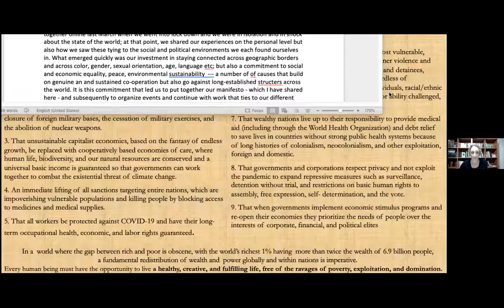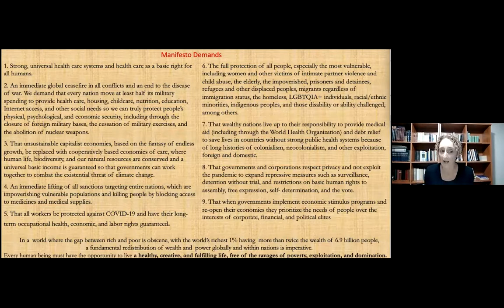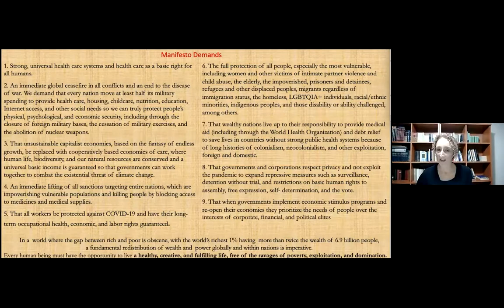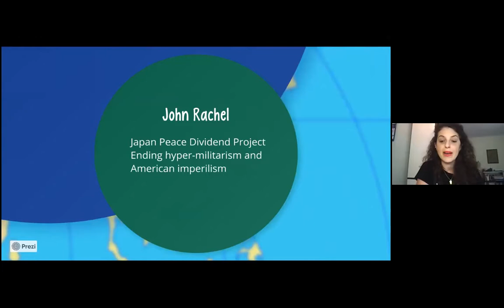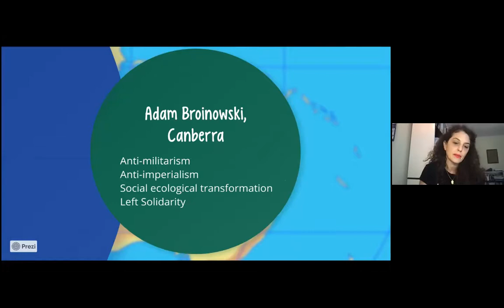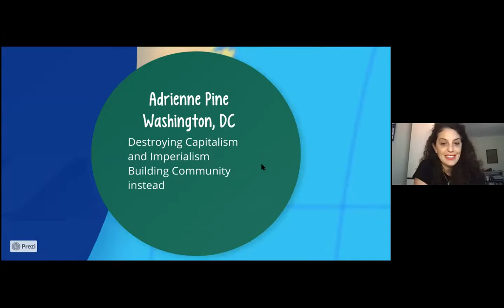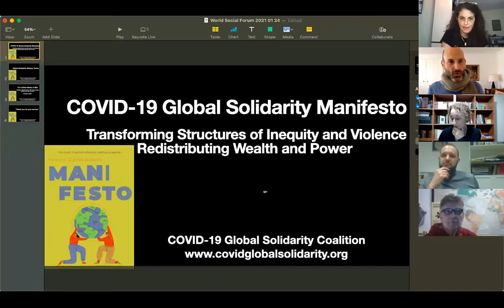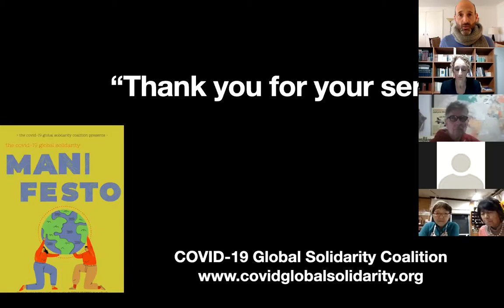World Social Forum: COVID-19 Global Solidarity Coalition--Changing Structures of Inequity + Violence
The COVID-19 Global Solidarity Coalition hosts an event during the 2021 World Social Forum. The session discusses the COVID-19 Global Solidarity Manifesto and how to turn its principles into realities. Some of the authors of the Manifesto, from the COVID-19 Global Solidarity Coalition, describe the Coalition's upcoming campaigns, including a New Global Compact, a webinar series, the abolition of nuclear weapons, and a campaign to thank nurses, doctors, teachers, social workers, and others serving humanity during the pandemic and beyond.

The COVID-19 crisis has revealed the urgency of changing global structures of inequity and violence. We, people around the world, will seize this historical moment. We are building solidarity at every level: local, national, global. Despite the need to physically distance, we are building mutual aid groups, community networks, and social movements. We declare this manifesto today to offer a vision of the world we are building, the world we are demanding, the world we will achieve.

1. We demand strong, universal health care systems and health care as a basic right for all humans.

2.    We demand an immediate global ceasefire in all conflicts and an end to the disease of war. We demand that every nation move at least half its military spending to provide health care, housing, childcare, nutrition, education, Internet access, and other social needs so we can truly protect people’s physical, psychological, and economic security, including through the closure of foreign military bases, the cessation of military exercises, and the abolition of nuclear weapons.

3. We demand that unsustainable capitalist economies, based on the fantasy of endless growth, be replaced with cooperatively based economies of care, where human life, biodiversity, and our natural resources are conserved and a universal basic income is guaranteed so that governments can work together to combat the existential threat of climate change.

4.    We demand an immediate lifting of all sanctions targeting entire nations, which are impoverishing vulnerable populations and killing people by blocking access to medicines and medical supplies.

5.  We demand that all workers be protected against COVID-19 and have their long-term occupational health, economic, and labor rights guaranteed.

6. We demand the full protection of all people, especially the most vulnerable, including women and other victims of intimate partner violence and child abuse, the elderly, the impoverished, prisoners and detainees, refugees and other displaced peoples, migrants regardless of immigration status, the homeless, LGBTQIA+ individuals, racial/ethnic minorities, indigenous peoples, and those disability or ability challenged, among others.

7. We demand that wealthy nations live up to their responsibility to provide medical aid (including through the World Health Organization) and debt relief to save lives in countries without strong public health systems because of long histories of colonialism, neocolonialism, and other exploitation, foreign and domestic.

8. We demand that governments and corporations respect privacy and not exploit the pandemic to expand repressive measures such as surveillance, detention without trial, and restrictions on basic human rights to assembly, free expression, self-determination, and the vote.

9. We demand that when governments implement economic stimulus programs and re-open their economies they prioritize the needs of people over the interests of corporate, financial, and political elites.

In a world where the gap between rich and poor is obscene, with the world’s richest 1% having more than twice the wealth of 6.9 billion people, a fundamental redistribution of wealth and power globally and within nations is imperative. Every human being must have the opportunity to live a healthy, creative, and fulfilling life, free of the ravages of poverty, exploitation, and domination.